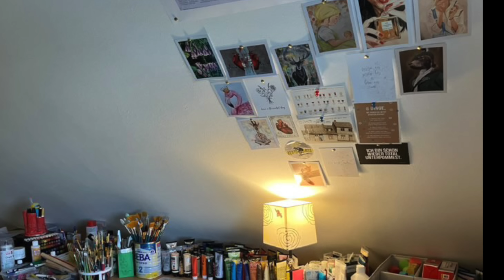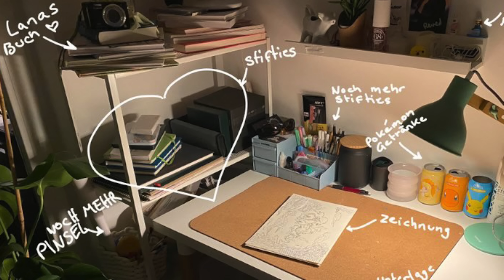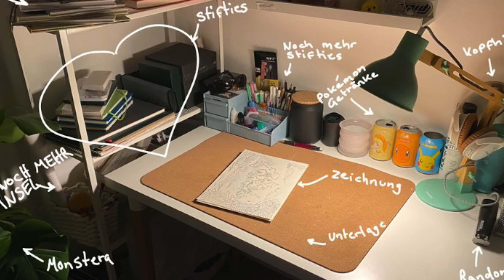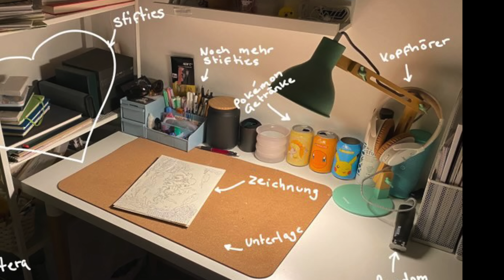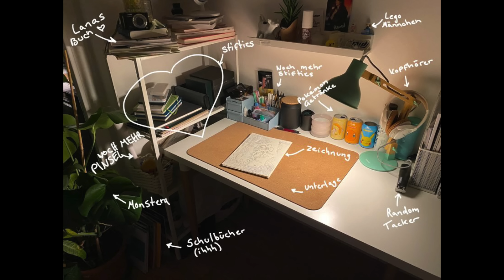ENTHÜLLT: EURE ZEICHENGEHEIMNISSE! 😱 | Reaktion auf EURE ZEICHENECKEN!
Hey Leute! :D Taucht mit mir ein in die faszinierenden Künstlerecken und entdeckt unglaubliche Inspirationen für eure eigene Kunst. Von malerischen Schreibtischen bis hin zu kunstvollen Materialien – wir werden alles erkunden! Seit dabei, wenn ich  auf eure ZEICHENECKEN reagiere und meine ehrlichen Eindrücke teile.

In diesem Video findet ihr die ultimative Quelle der Kreativität und erhaltet wertvolle Einblicke in die Arbeitsumgebungen talentierter Künstler. Lasst euch von den verblüffenden Kunstorten inspirieren und findet neue Ideen für eure eigenen Werke.

Verpasst nicht die Gelegenheit, Teil dieser kreativen Reise zu sein!

❗️Wer hat es bis hier hin geschafft? Dann kommentiere mit#teamlana ✌️